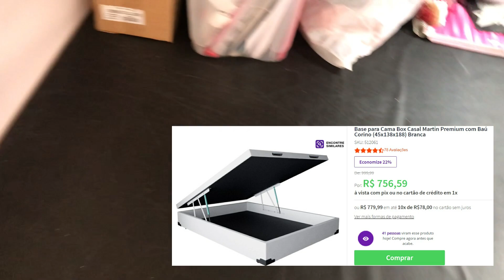ORGANIZANDO A CAMA BOX BAU 🥰- CAMA BOX BAU MOBLY | Juliana Dultra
ORGANIZANDO A CAMA BOX BAU CASAL DA MOBLY
Oi gente, vídeo de organização do meu box bau por dentro, estava uma bagunça!! Espero que gostem!!

Obrigada por assistirem o vídeo! 💖